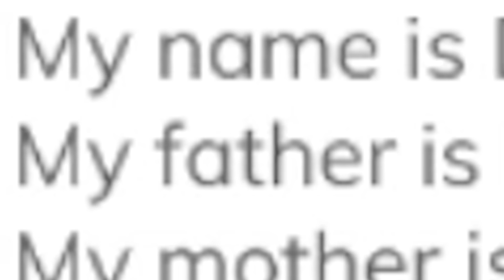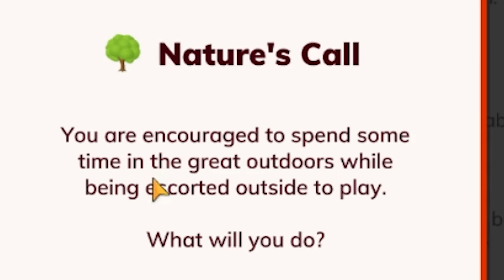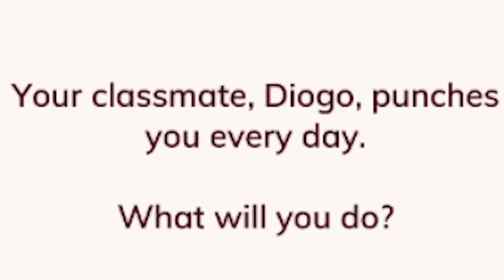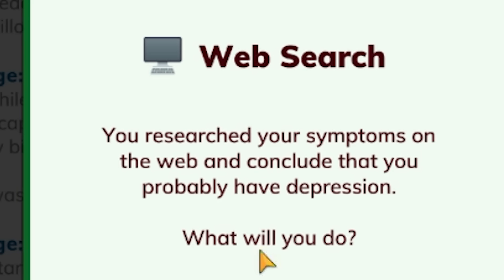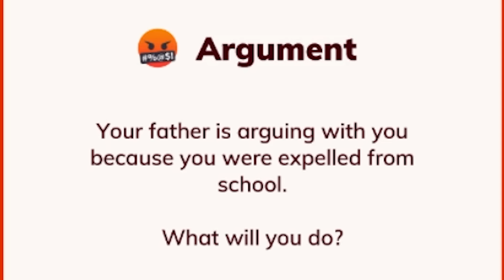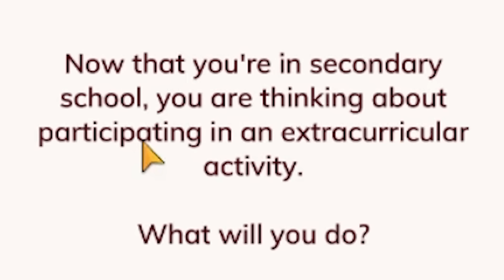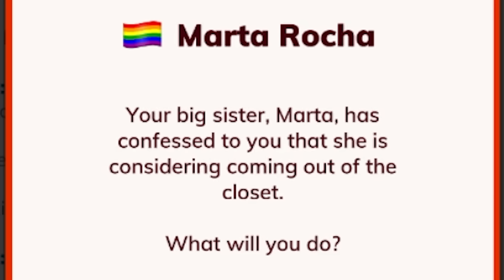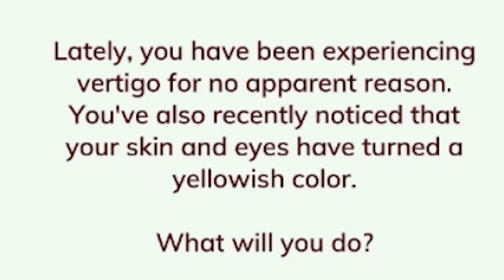destruindo a vida de um personagem virtual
jogo: Bit Life